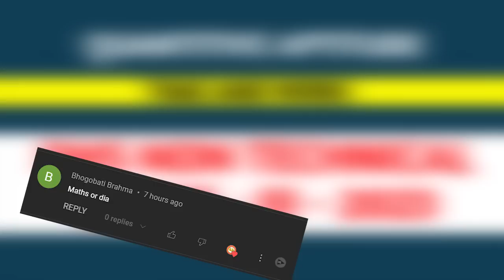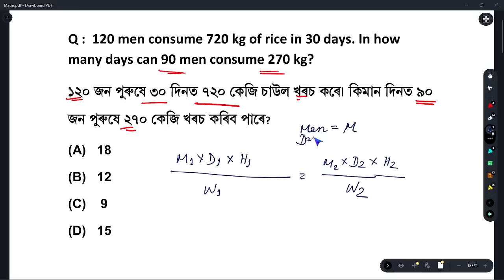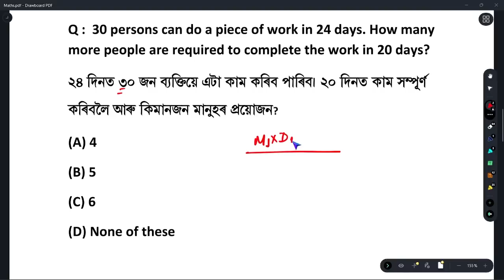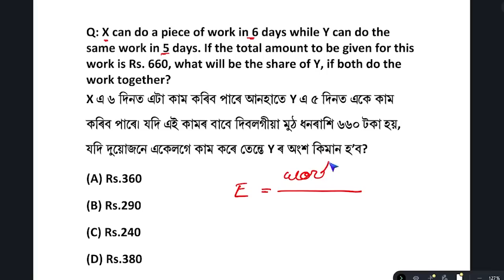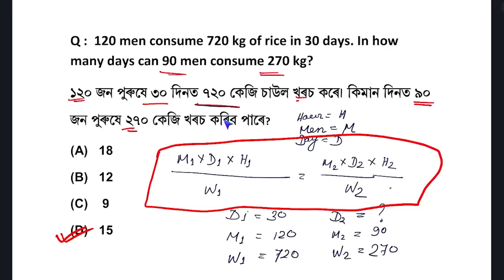😱 Short trick । Time and Work Maths for DHS Grade 3 । Maths with short trick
Time and Work Maths for DHS Grade 3 । Maths with short trick